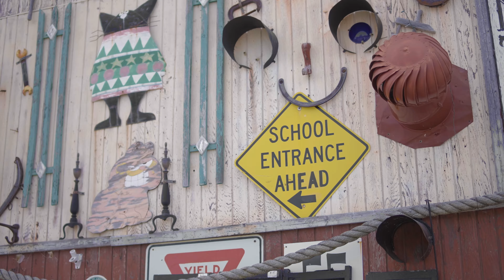Places | Newburyport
Our second installment of our "Places" series where we visit Newburyport.